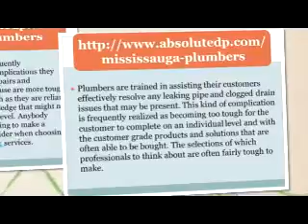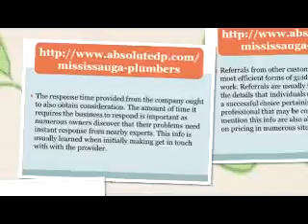Mississauga plumbers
When it comes to Mississauga plumbers, there should always things and tips that you would need to remember or keep in mind. Remember, not all services out there are genuine. However, we could always get the right  mississauga plumbers if you follow the steps provided.